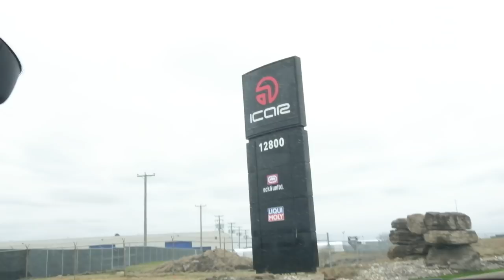Drifting into summer fun | Seb Toots Vlog #9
Red Bull just released the new Summer Edition and with Summer just around the corner we decided to do as many sports and activities we could in one day! MX, Go Karting, Drifting cars, indoor surfing, private party with all the homies. Summer 2019 Let’s Go!